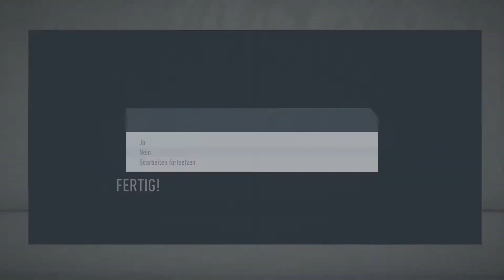FIFA 20 Karrieremodus VFL Wolfsburg #207